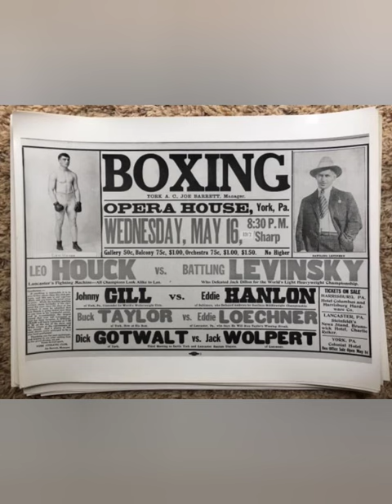DLZ Presents: Leo Houck (America's Greatest Unsung Middleweight)